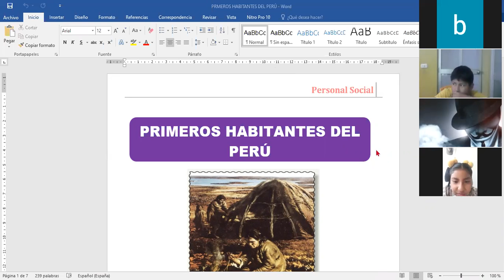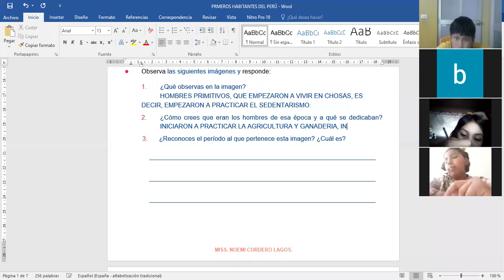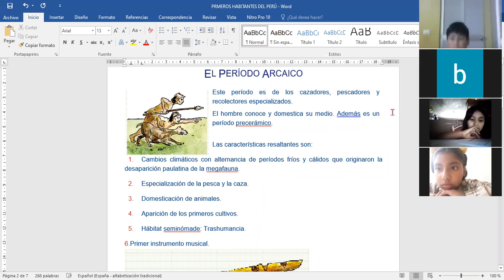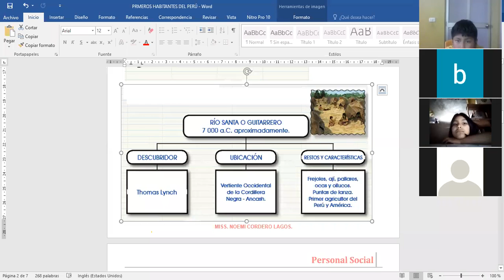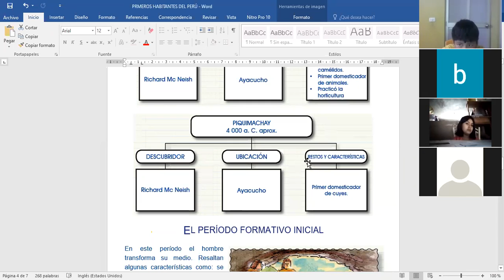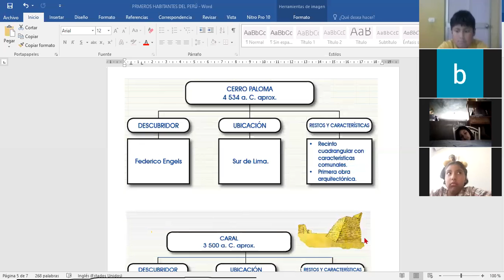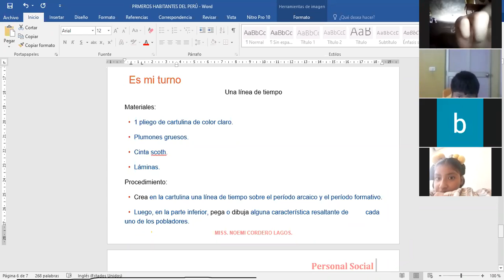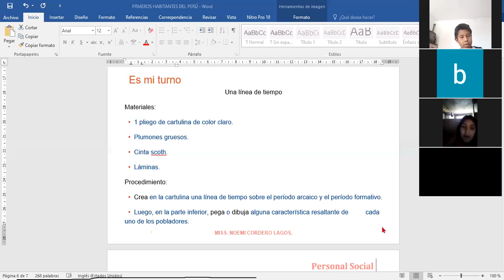PRIMEROS POBLADORES DEL PERÚ